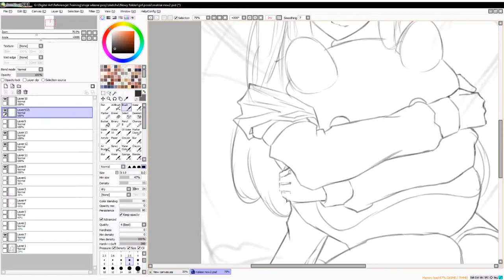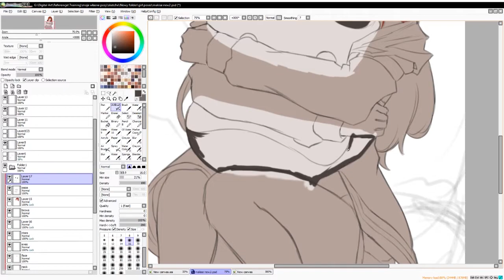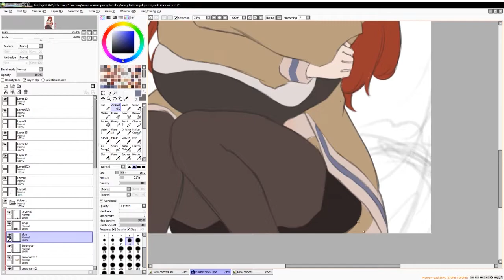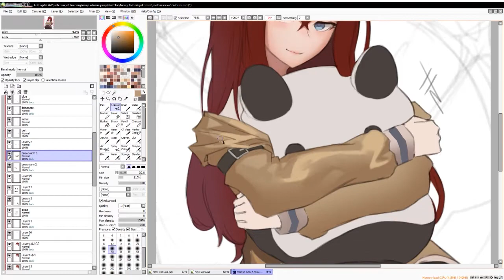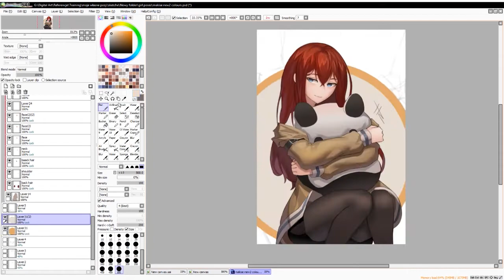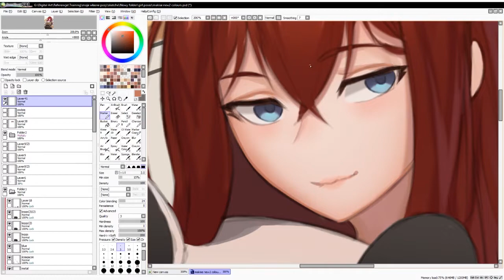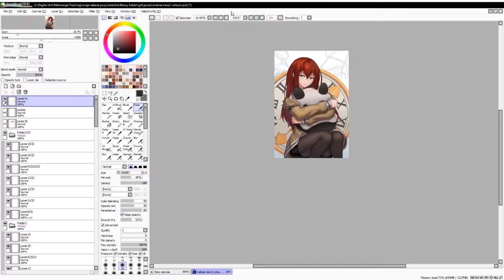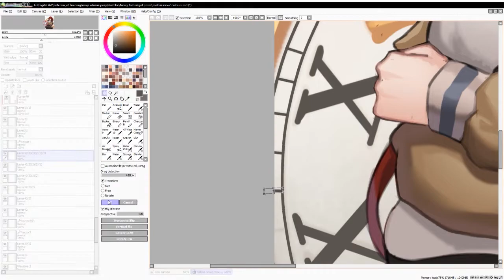Drawing Kurisu Makise from Steins;Gate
S;G is one of my all time fav anime, mainly because of the time travel theme and quirky but lovable characters. It's been a while since last time i ve drawn her so it's only appropriate to make new one.

Hiro

- Photoshop

- Adobe Premiere